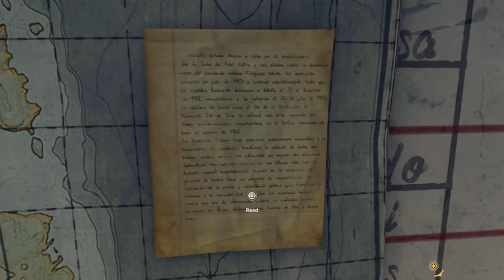Far Cry 6- Get McKay...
Vengeance is definitely on the menu as Dani and La Moral plan a strike against McKay and his business holdings. They'll breach his computers and attack his oil and poison plants. But McKay is a  slippery devil...will he be able to weasel his way out of harm with his business sense? Can he buy his way out?